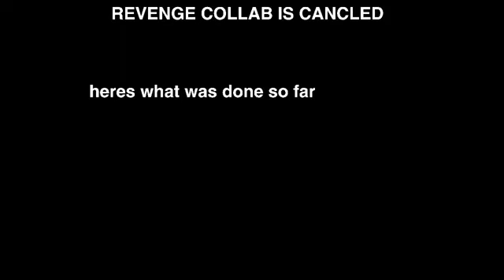Revenge Collab Hosted by Hopz (Cancelled)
Hey everyone! Here is the rest of the collab that got cancelled. It's sad to see this collab get cancelled because it is one of my favourite songs and I was really enjoying it. But here it is! :P